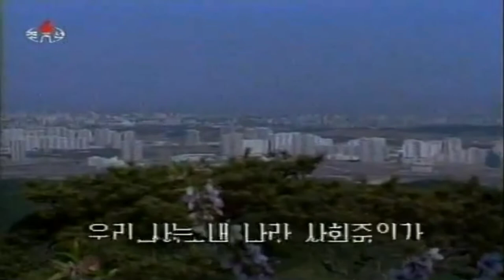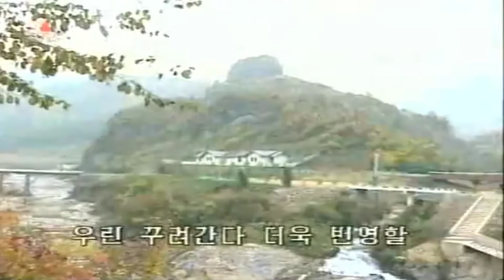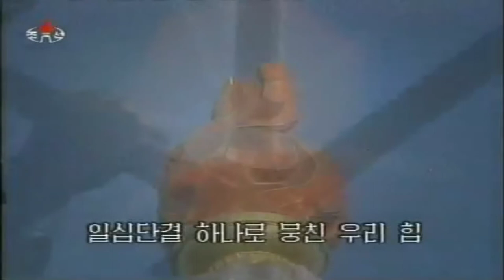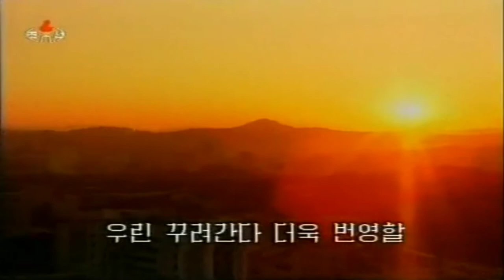We Love Song 우린 사랑한다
Korean Title: 우린 사랑한다